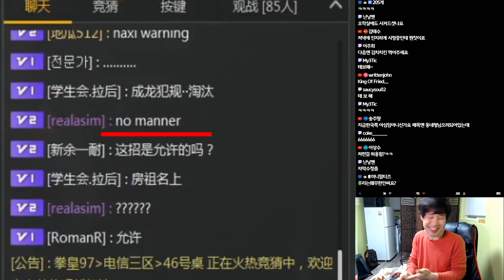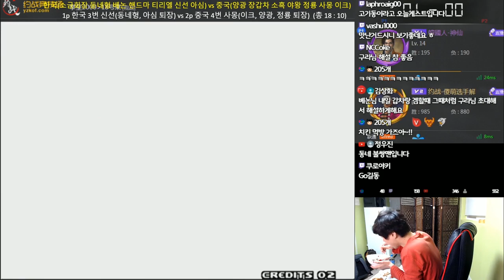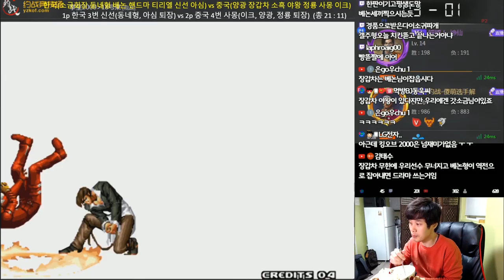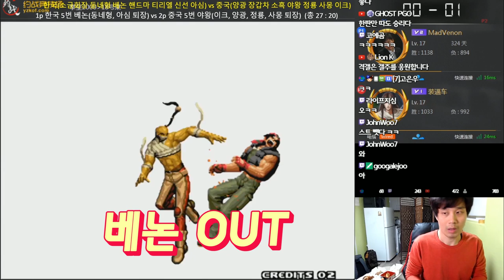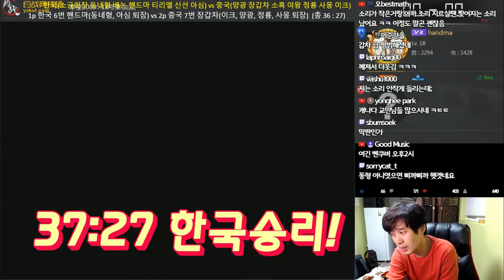[베논] 7:7한중교류전![킹오브2000]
2019년 1월 25일… 7:7한중교류전![킹오브2000]
한국:동네형, 아심, 정인신선, 티리엘, 베논, 핸드마, 소금회장
중국:이크, 양광, 정룡, 사몽, 야왕, 소흑, 장갑차

4년만에 컴백한 전설의 베논의 생방송에 관심 부탁드립니다 ^^